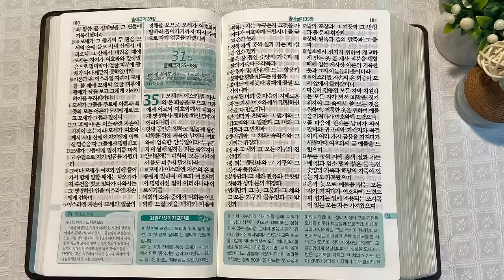10회독 3일 | 출애굽기 8~34장(통독성경 21~30일) | 성경을 열면 기적이 열립니다. | 통박사 조병호의 역사순 성경통독